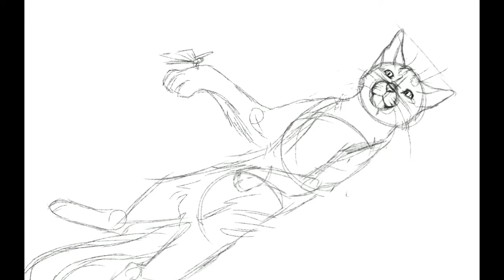Gift for Rowanfeather draws! Five hundred sub special!!!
Look in comments to find her amazing channel! I’ll pin her comment. She has been an amazing friend! Definitely wish we could meet each other in person! She’s been on my channel for so long! We both have tolerated each other’s cringy old art for so long 😌 (haha gottem jk) 😂 she’s been an amazing supporter and great friend uwu ✨💫 It took around four hours to make this, you don’t have to have a headshot if you don’t want you have so much art from me lol😂✏️